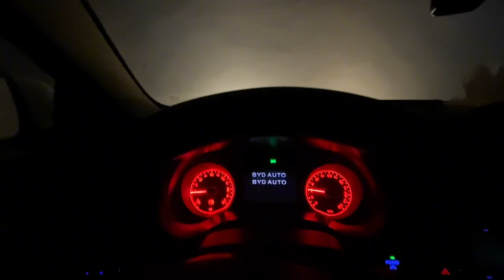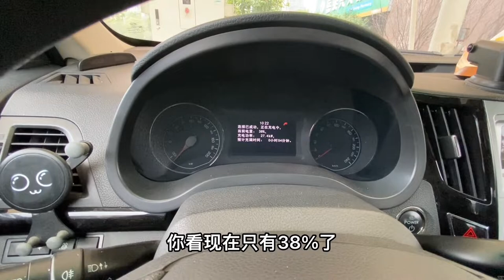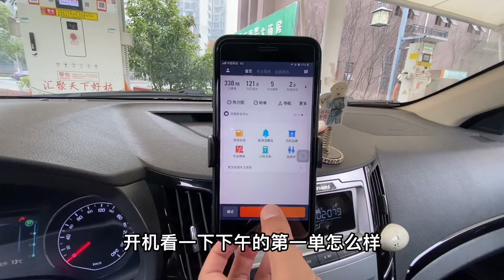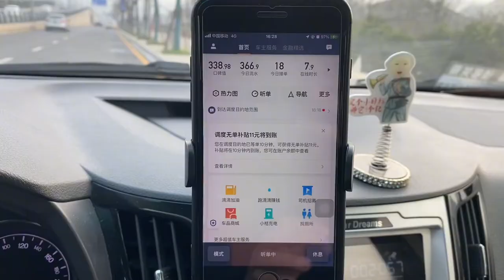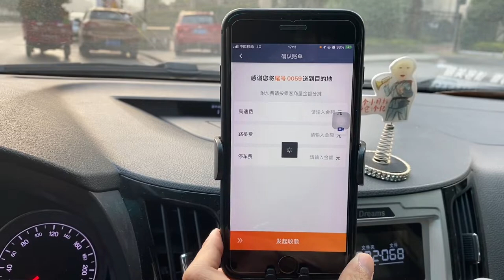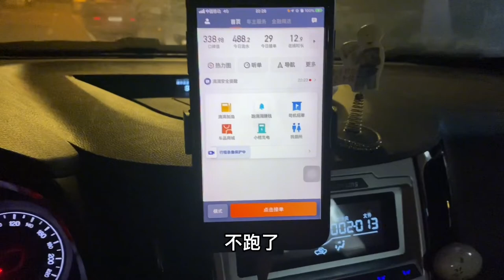小伙租车跑滴滴，平台豪横，宁愿主动给我送钱也不派单，真无语😂